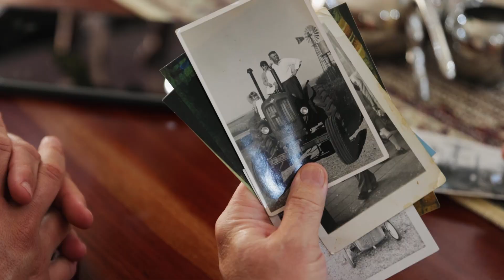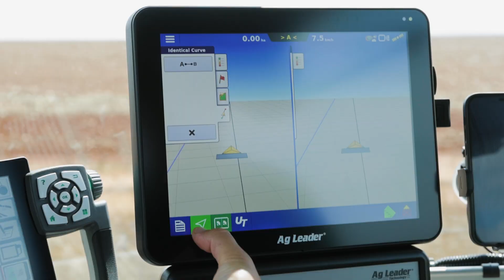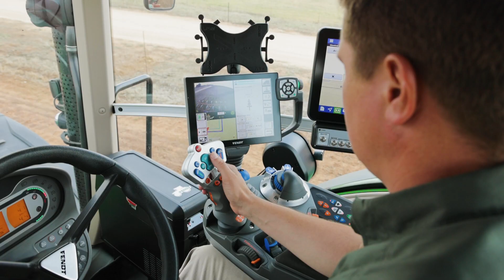Father-and-son duo embrace precision farming at Modderbult in Balfour, South Africa | Fendt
Modderbult Farming in the Balfour district of South Africa has embraced precision farming from Fendt, using advanced features such as the Fendt Contour Assistant system for fertilising, planting, and harvesting.

It is perhaps no surprise therefore that Dawie Brits, son of owner Pieter, has clinched the TLU South Africa Young Farmer of the Year 2021 title.